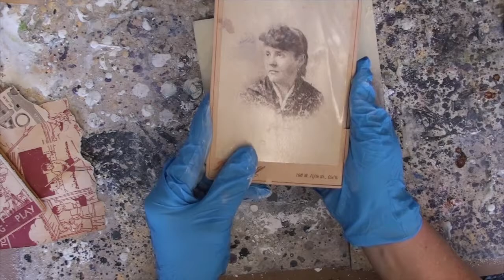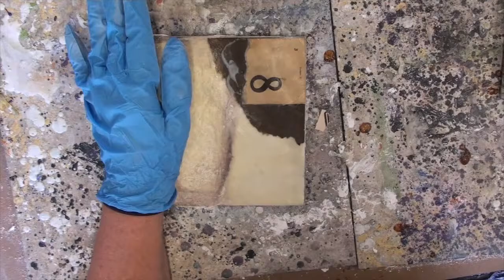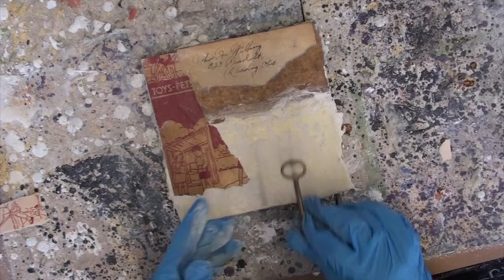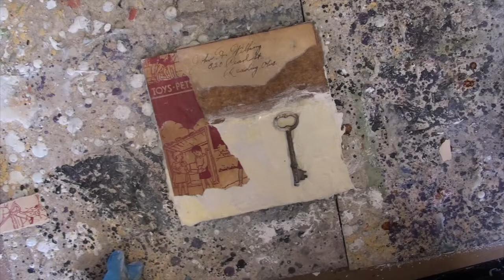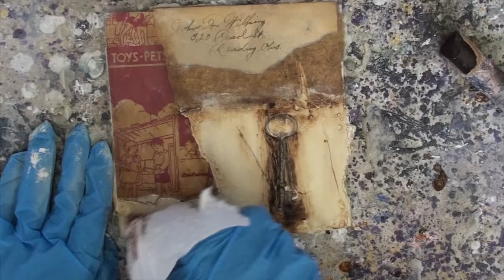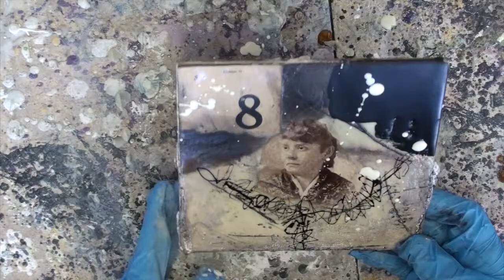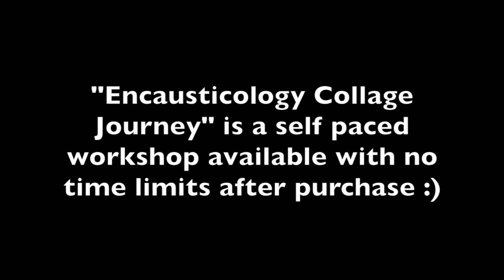Wax on Wednesdays How About Some Encaustic Collage ?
Welcome to Wax on Wednesdays ! Today some encaustic collage with vintage ephemera !

If you enjoy encaustic and collage "Encaustiology Collage Journey" is an online workshop packed FULL of fun techniques and projects . All workshops are self paced and are available with no time limits or expiration dates after purchase.

For more details on this weeks video including supplies used ,see the blog post for this week at :

This is Wax on Wednesdays ! Please join me on my blog for some fun encaustic painting ! This is not a workshop , just a peek into the studio on how I approach my encaustic paintings, and some of the supplies I use. All Supplies etc that were used are listed on the blog post for that week . Hope you enjoy!

My 12th online workshop "Abstracted" is open for registration ! Workshop begins on July !st.
registration available at link below;

New Workshop!
I am teaching at "ARt Jewelry Adventure" online art retreat which is now open for registration !!! to see who else as teaching and all of the wonderful projects at this event. You receive all of the workshops for one low price of 99.00 with 19 instructors and step by step full video projects!

All New full length Workshop "Encausticology Image Exploration" is now open !
All of my workshops are self paced and available to you 24/7 with lifetime access after purchase.